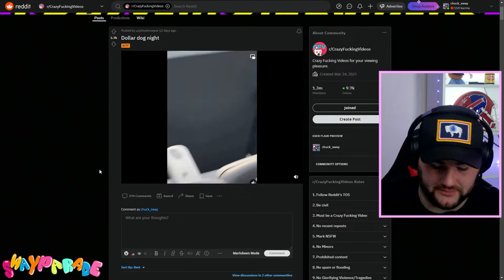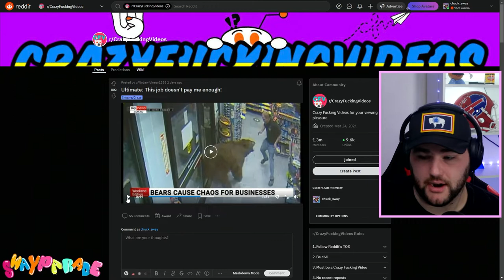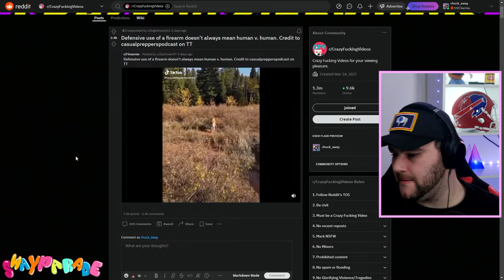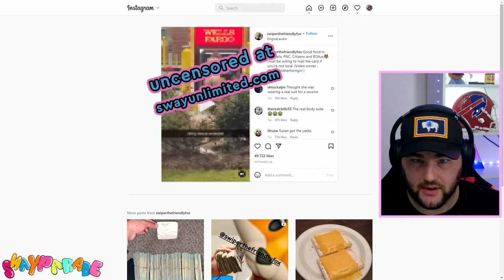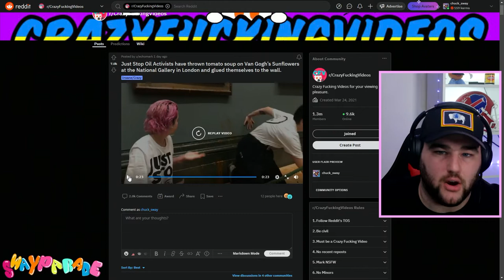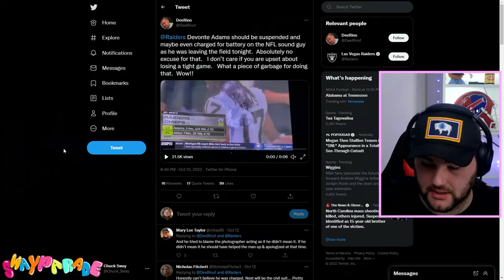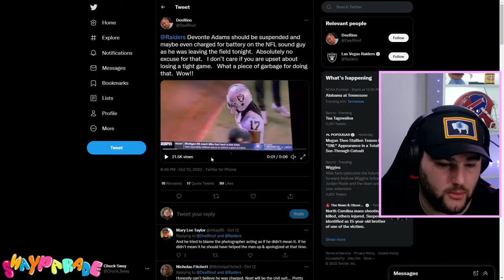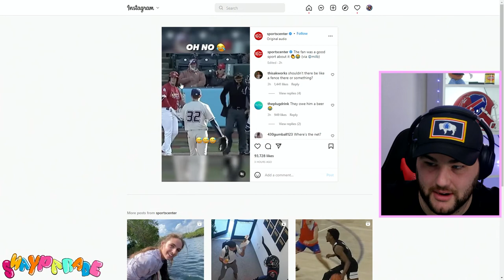GIANT PUMPJACK - The Sway Parade Podcast - Ep. 32 | News, Sports & Clips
🏈$100 NFL Pigskin Pick'em - Password: joshisdaddy17
Dose of Capitalism
Call the show - (818) 275 SWAY

These stories and topics are covered in the latest edition of The Sway Parade

Episode 32: Giant Pumpjack - Timestamps

0:00 - Teaser clip
0:14 - Intro
1:34 - Call the show
8:35 - Scrub My Clip
9:46 - Different type of ball game
11:55 - Woman vs rat
14:46 - Bear Convenience Store
20:58 - Man vs Cougar
23:37 - Nude ATM
25:55 - Lil Bit'a News
26:05 - Van Gogh Sunflowers and soup
34:10 - Russian Astronaut love scam to return to earth
38:42 - Mike Itkis - Bucket List Bonanza
44:18 - Dose of Capitalism
46:50 - The Deep Shot
47:35 - ESPN Pigskin Pickem
48:51 - Devonte Adams shove
54:19 - Darnay Holmes massage NFT
57:39 - Serious curve ball pitch
59:14 - Baseball hits beer
1:01:16 - COUNTRY STRONG: Moose Fight
1:05:14 - Prayers to the Almighty Algorithm
1:08:42 - Outro